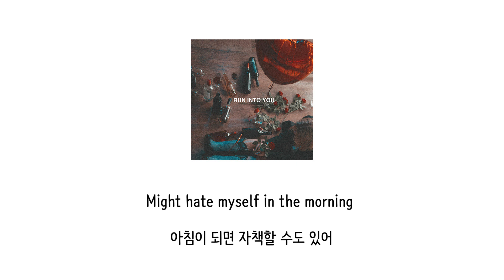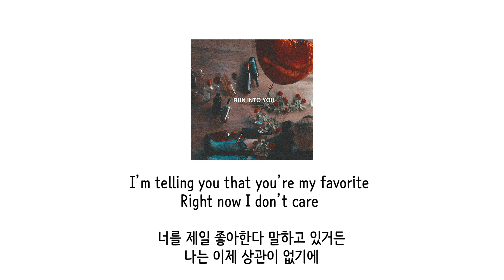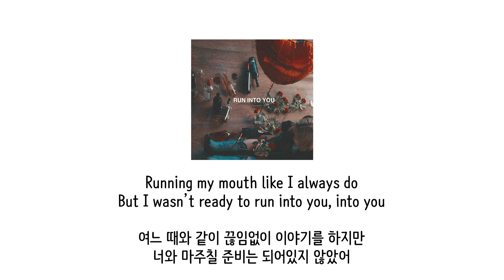[가사 번역] 클라라 메이 (Clara Mae) - Run Into You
"나는 살짝 취해있어,
하지만 너와 마주칠 준비는 되어있지 않았어 🍷🥀"

아티스트: 클라라 메이 (Clara Mae)
제목: Run Into You
앨범: Run Into You